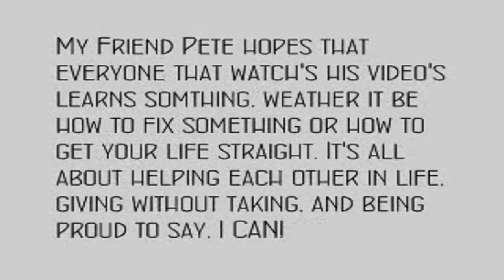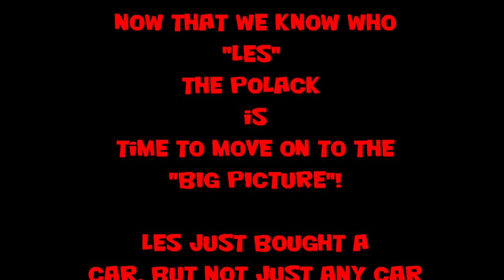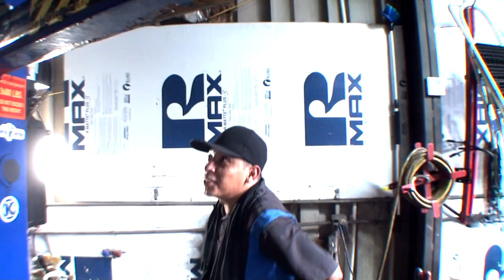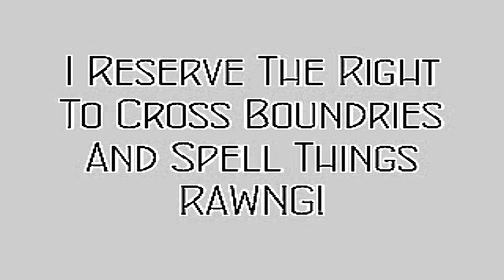1966 Mercedes-Benz 600 GROSSER - Ultra Luxury Sedan - EXTREME RARE FIND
Our buddy "POLACK MAN" gets himself a very RARE CAR - It's a 1966 Mercedes Benz 600 and is it a BIG CAR!

1966 Mercedes Benz 600:

The Mercedes-Benz 600 (W100) is a large ultra-luxury sedan and limousine produced by Mercedes-Benz from 1963 to 1981. Generally, the short-wheelbase (SWB) models were designed to be owner-driven, whereas the long-wheelbase (LWB) models, often incorporating a central divider with power window, were designed for a chauffeur.

The forerunner of the modern Maybach marque, the 600 Grosser Mercedes ("Grand Mercedes") succeeded the Type 300d "Adenauer" as the company's flagship and most expensive model. It was positioned well above the 300-series Mercedes-Benz W112. Its few competitors included certain models of Rolls-Royce Phantom V and Bentley S3.

The 600 replaced the Mercedes-Benz W189 four-door luxury tourer, which was nicknamed the Adenauer after Konrad Adenauer, the first chancellor of the Federal Republic of Germany, who employed them during his 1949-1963 tenure.

Production began in 1964 and continued through to 1981. During this time, production totalled 2,677 units, comprising 2,190 Saloons, 304 Pullmans, 124 6-door Pullmans and 59 Landaulets.[